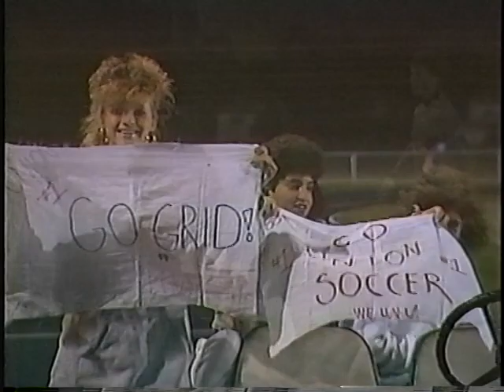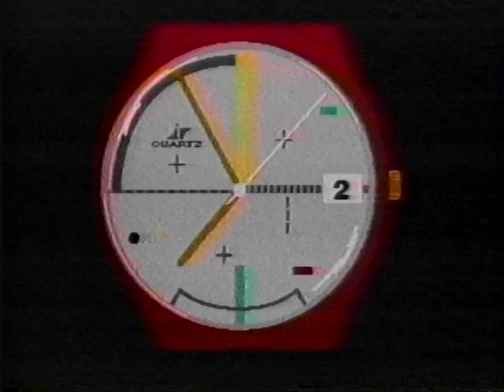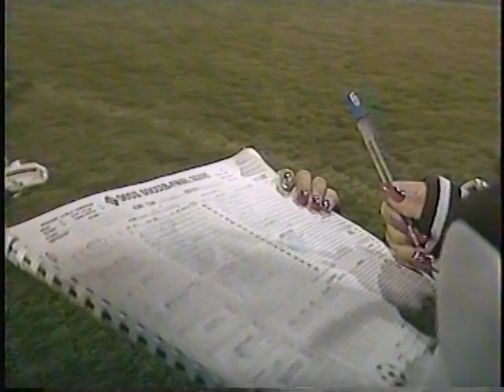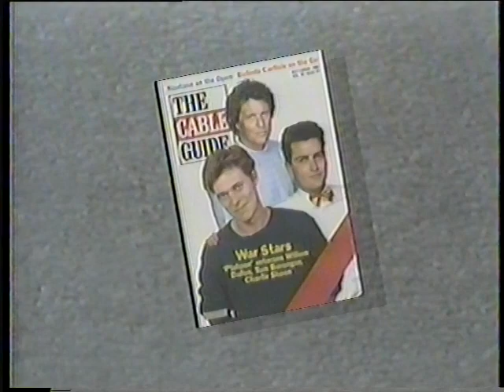1988 Pingry V. Union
Scott Aimetti '89 stars for Big Blue